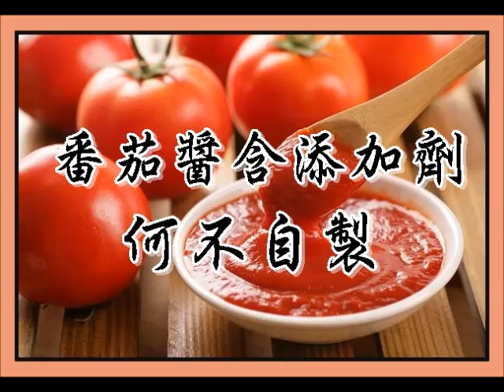番茄醬含添加劑，簡單自製更健康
番茄有益但番茄醬含添加劑，長期可能影響健康，教你自製更健康
廣告收益除稅外全作慈公益之用。更多資料，請瀏覽〔常覺善緣〕